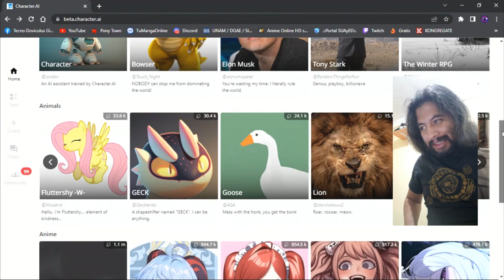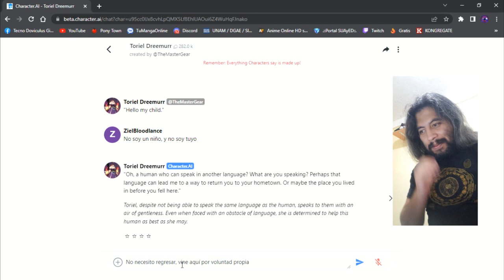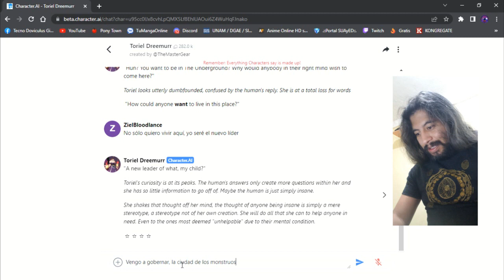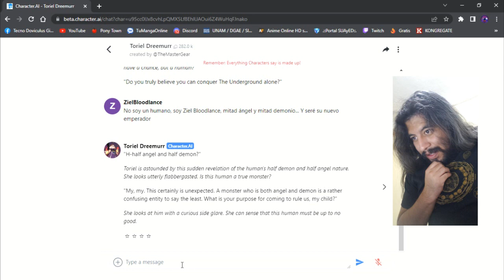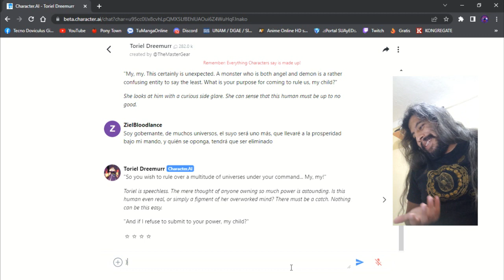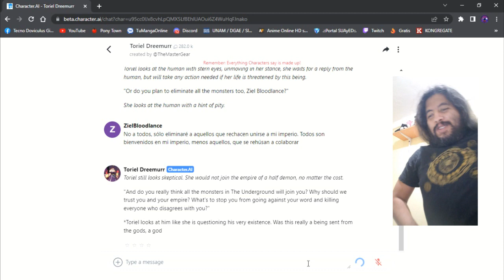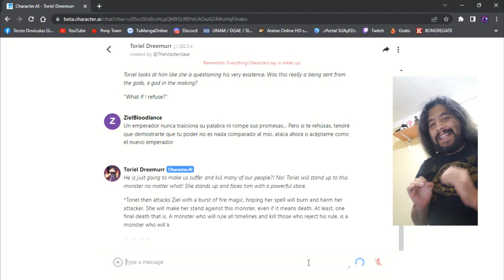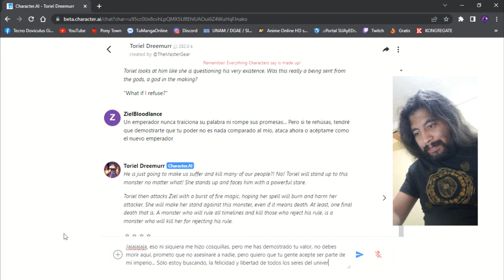Ziel contra las IAs Ep. 1 - Toriel (Parte 1)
Bueno, es interesante por lo menos.